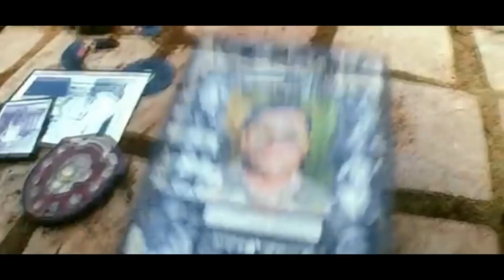Prabhas Giving Warning To Jiva Scene | Maa Cinemalu